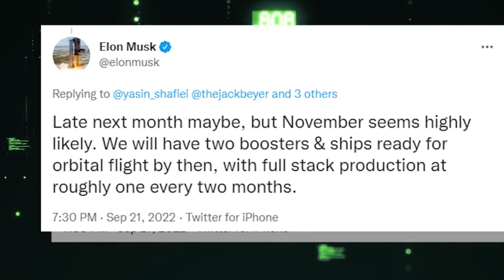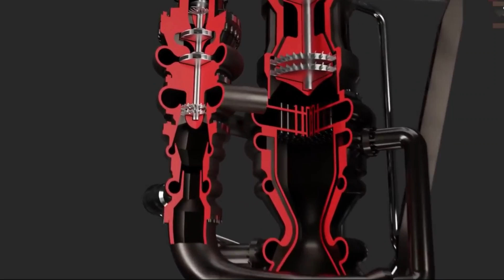The Problem with SpaceX Raptor Engines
Credit.
Voice Over I truly hope you enjoyed this video!!